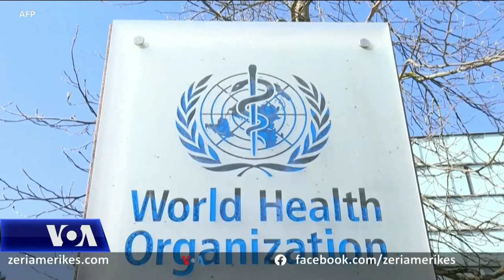OBSH dhe BE propozojnë arritjen e një traktati ndërkombëtar për pandemitë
Nga fillimi i pandemisë në mbarë botën janë identifikuar mbi 127 milionë e 775 mijë raste me COVID-19 ndërsa mbi 2 milionë e 794 persona humbën jetën si pasojë e koronavirusit. Pandemia që ka goditur botën për më shumë se një vit, paralizoi pothuajse çdo industri. Që në të ardhmen bota të jetë më e përgatitur për situate të tilla OBSH dhe BE propozuan një traktat për pandemtë. Në diskutimin e së martës morën pjesë më shumë se 20 drejtues të qeverive dhe agjencive botërore.